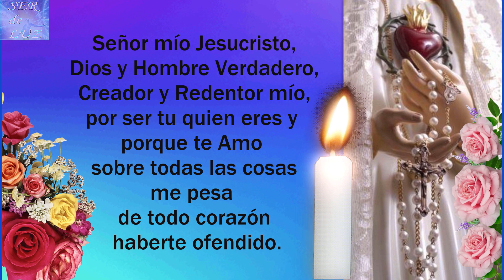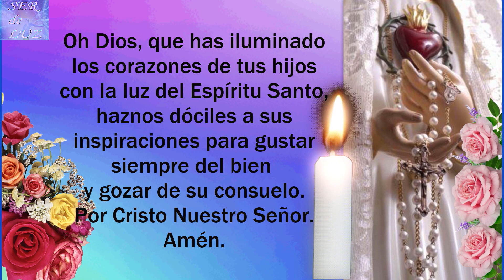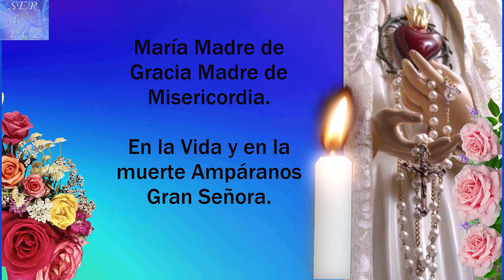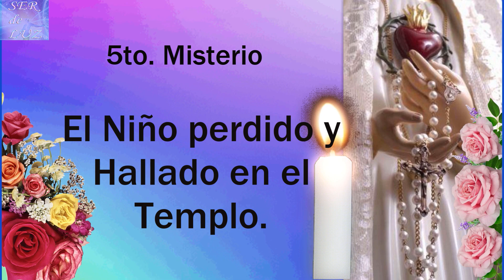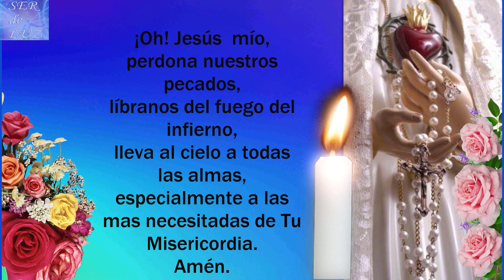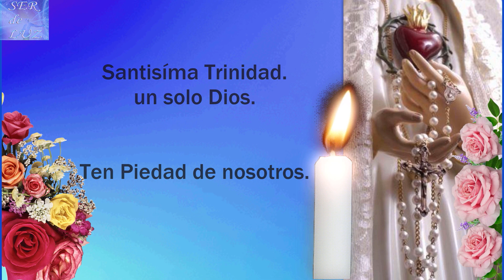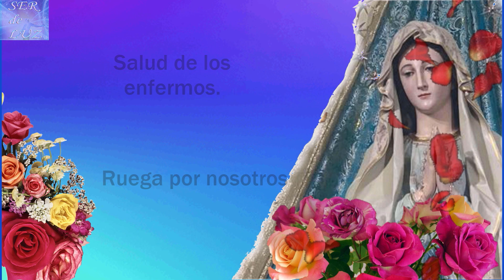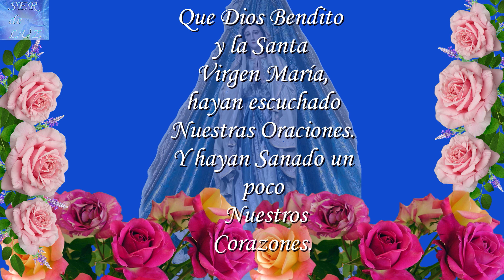SANTO ROSARIO DE HOY SÁBADO 22 DE OCTUBRE DE 2022💝 MISTERIOS GOZOSOS🌹💖🌹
SANTO ROSARIO DE HOY SÁBADO 22 DE OCTUBRE DE 2022💝 MISTERIOS GOZOSOS🌹💖🌹 Virgen  María Reina de La Paz🌹 Gospa 💖

Misterios Luminosos
# Rosario Gloriosos
Rosario Gozosos
Misterios Gozosos
Santo Rosario Dolorosos
Misterios Dolorosos